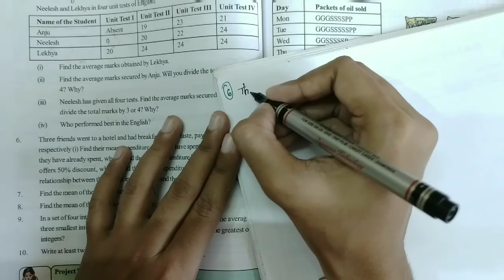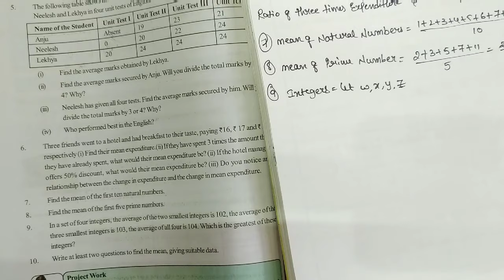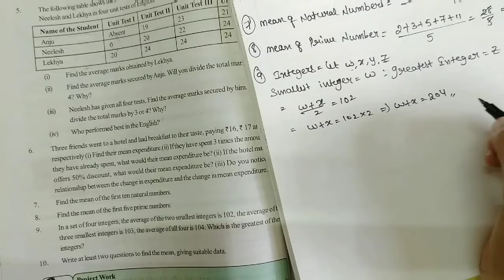7th class maths in telugu||chapter-7 Data Handling||Exercise-1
7th class maths in telugu||chapter-7 Data Handling||Exercise-1